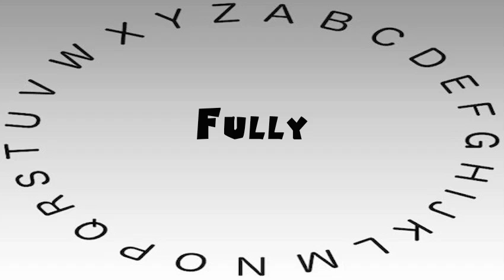How to Say or Pronounce Fully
This video shows you how to say or pronounce Fully.

How accurate does it say Fully? How would you say Fully?